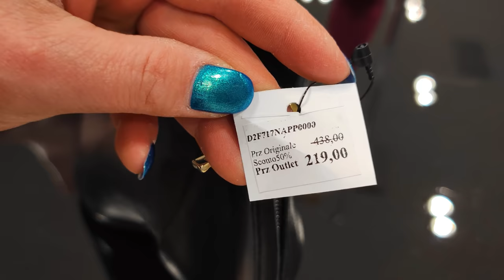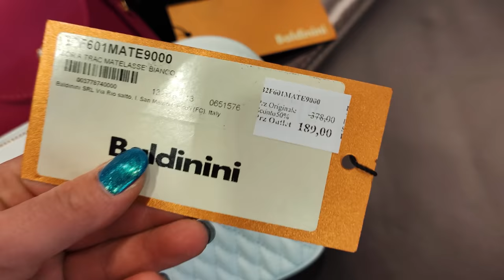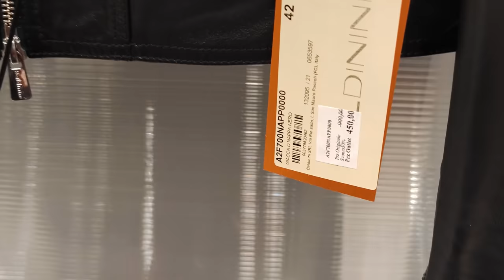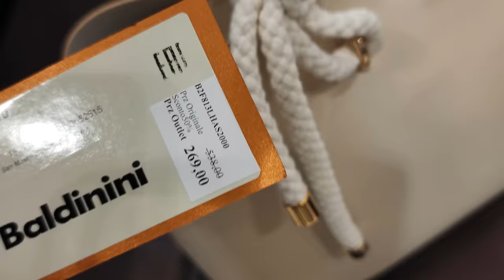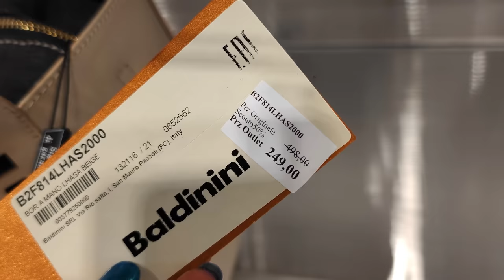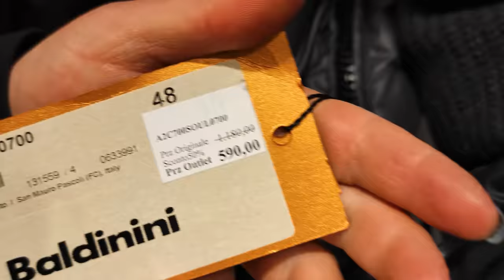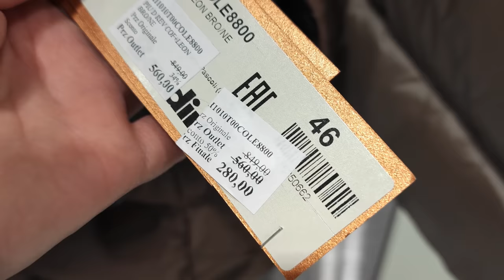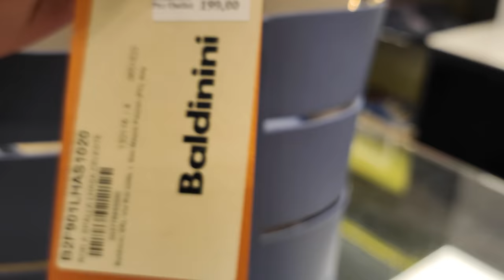ШОПИНГ В ИТАЛИИ/BALDININI/АУТЛЕТ В ИТАЛИИ/ИТАЛЬЯНСКИЕ СУМКИ/ИТАЛЬЯНСКАЯ ОБУВЬ/МОДА2022ITALY/SHOPPING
Ссылка на мой  Telegram канал:
В Казахстан-Израиль
1кг.=37,00е.
1-3кг.=43,00е.
3- 5 кг.-=59,00е.
5-10кг.=80,00е.
10-15кг.=101,00е.
15-20кг.=126,00е.
Грузия
1кг-37,00
1-3кг.=40,00е.
5кг-52,00е
10кг-61,00е.
10-15кг.=81,00е.
Узбекистан
 1кг=37,00е.
1-3кг.=40,00е.
3-5кг.=52,00е.
5-10кг.=61,00е.
10-15кг.=81,00е.
15-20кг.=103,00е.

Per lo sviluppo del canale